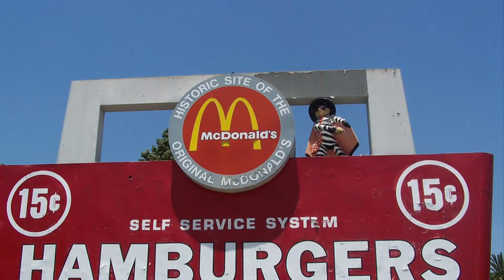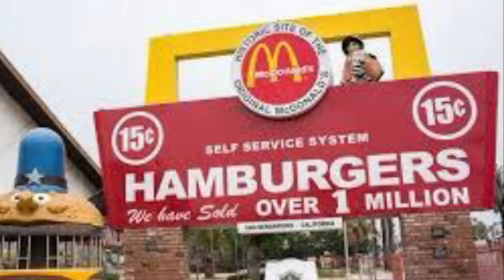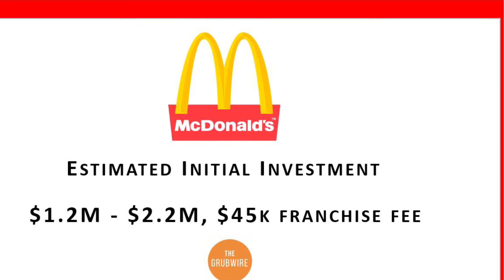How Much Money McDonald's Franchise Owners Make - McDonalds Franchise Cost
Today, McDonald’s is the world’s largest restaurant chain by revenue, serving over 69 million customers daily i over 100 countries and to greater than 37,000 locations. Just US sales alone surpassed $40 billion in 2019 according to Restaurant Business Online.

The largest Fast Food company in the world didn’t get its start with the goal to be the biggest in the world. Them company was founded in 1940 as a hamburger stand in San Bernadino, California by brothers Richard and Maurice McDonald. They started out with a simple mission: serve burgers, fries, shakes and drinks in under 30 seconds. At the time, the average wait of restaurants was nearly 30 minutes.

The brothers went on to open a few stores but knew that you had to be heavily involved in the stores to make them successful. A few years later, Ray Kroc came along to partner with the brothers. After a few years of success franchising, he eventually bought out the brothers and continued to grow the brand.

Today, McDonald’s is mostly a franchised restaurant and trades as a publicly traded stock with a market cap surpassing $150 billion.

So what does it cost to open a McDonald’s franchise? We reviewed the McDonald’s Franchise Disclosure Document (FDD), and the estimated initial investment is $1,263,000 to $2,235,000. That investment includes an initial franchise fee of $45,000 and signs, seating and equipment of $$900,000 – $1,500,000. Unlike many other restaurants, franchisees do not own the real estate which is owned and financed by the McDonald’s Corporation.

Franchise Fee
McDonald’s is the gold standard in the burger franchise business. If you are lucky enough to be chosen, expect and initial franchise fee of $45,000. This is towards the higher end of franchise fees in the restaurant industry. Higher franchise fees are likely deserved though as the higher fees come with higher average sales at their restaurants.

Are you hungry yet? Before we break down the costs and the process of building a burger restaurant, maybe check out how to make the famous fries first!

The initial investment can vary from store to store, but McDonald’s publishes a range of $1,263,000 to $2,235,000. This is inclusive of the franchise fee.

McDonald’s is unique in the franchise space in that they own and control the real estate. Here is how the initial investment breaks down for a single location:

Initial Franchise Fee: $45,000
Signs, Seating, Equipment: $900,000 to $1,500,000
Opening Inventory: $20,000 to $35,000
Misc Opening Expenses: $45,000 to $55,000
Travel and Living Expenses: $3,000 to $35,000
Additional Funds: $250,000 to $355,000
Total: $1,263,000 to $2,235,000
McDonald’s Net Worth Requirement
Maybe you can find the money to build a new McDonald’s, but along with that McDonald’s is also going to check out your net worth. McDonald’s requires each franchisee applicant to have a minimum of $500,000 of unencumbered liquid assets available to invest in a McDonald’s prior to entering into the franchisee application process.

Other Ongoing Fees
The most typical ongoing fees in any franchise concept include royalties and advertising dollars paid back to the franchise. McDonald’s is fairly middle of the road in these fees. Given the number of store in the United States, these can amount to massive advertising dollars to be spent.

Service Fee (Royalty) 4% of Sales
Advertising and Promotion: Not less than 4% of Sales

It is usually important to understand the investment in any restaurant concept. More often, people are interested in the return that you can get on that investment.

From a top-line revenue perspective, McDonald’s is at the top of the food chain, averaging $2,500,000 for each location. Many other burger concepts are lucky to do in the ballpark of $1,500,000. That is 66% higher than the average fast food burger joint!

Other important financial metrics at the store level include a cost of sales of 29.4% and an EBITDAR margin of 23.5%. With average rents in the ballpark of 9-10%, that equates to EBITDA around 12%.

In the end, you can expect store-level EBITDA to be ~$300,000 per location. That isn’t too shabby for flipping burgers!